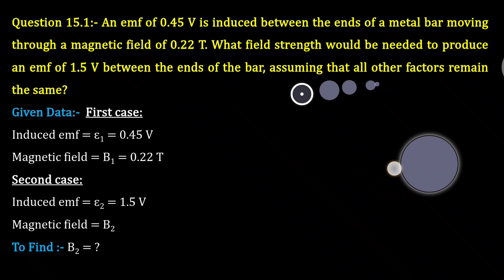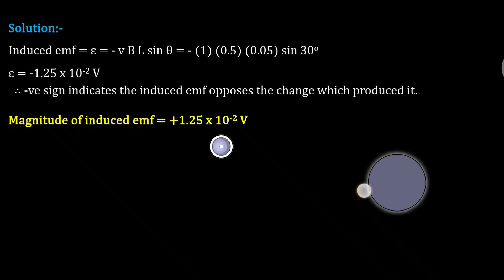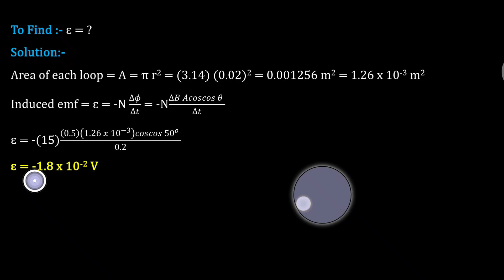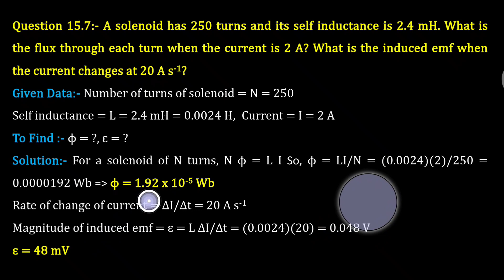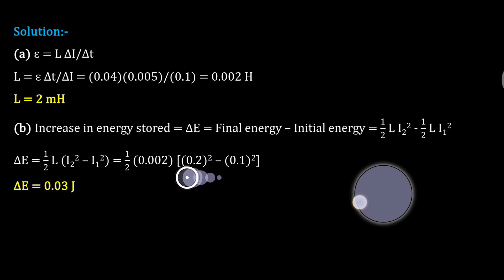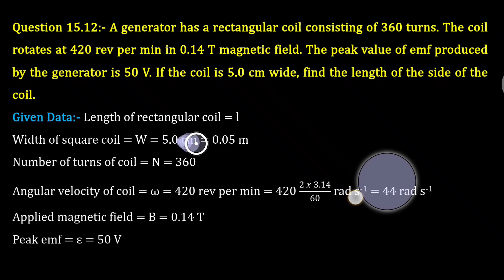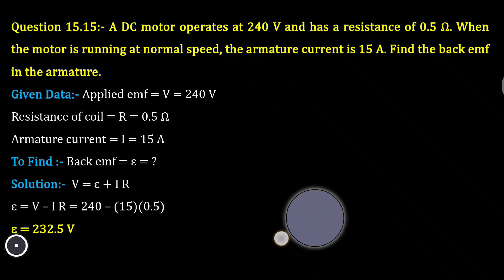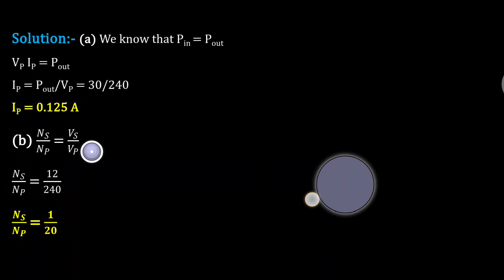Chapter 15 Numericals Class 12 | 15.1 to 15.18 | Electromagnetic Induction Numericals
Chapter 15 ( Electromagnetic Induction ) Numericals Problems Class 12th Physics is covered in this online lecture by Sir Muhammad Ibrahim. Thanks.

Chapter 15 Numericals Class 12
Class 12 Chapter 15 Numericals
Ch. 15 Current Electricity Numericals Class 12
Chapter 15 Physics Class 12 Numericals
Ch. 14 Numericals Class 12th Physics
Class 12 physics chapter 15 exercise numericals
Class 12 physics Chpater 15 Numericals
Physics Class 12 chapter 15 exercise numericals
Ch. 15 Physics Class 12 Exercise Problems
Class 12th physics chapter 15 exercise numericals
2nd Year Physics chapter 15 Numericals
2nd Year Chpater 15 Exercise Numericals
Fsc part 2 Chapter 15 exercise numericals
chapter 15 class 12 physics numericals,physics class 12 chapter 15 Numerical class 12 physics chapter 15 Numerical chapter 15 numerical class 12 physics class 12 physics chapter 15 numericals chapter 15 class 12th
chapter 15 Numericals 2nd year physics chapter 15 Numericals 2nd year physics chapter 15 numerical by physics ka safar
class 12 physics numericals chapter 15